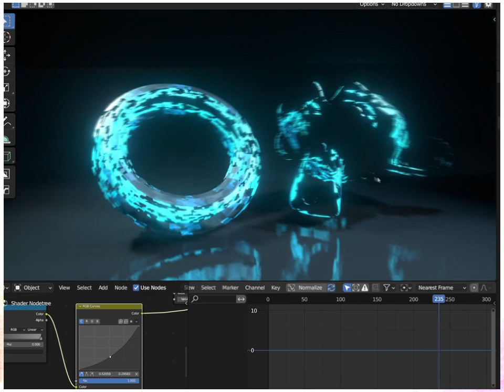【FREE】Blender sci-fi shader